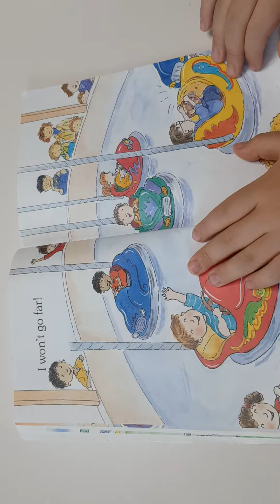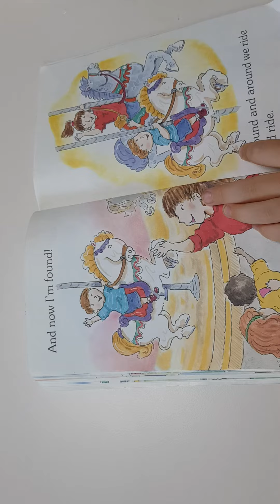At The Carnival. Scholastic readers1